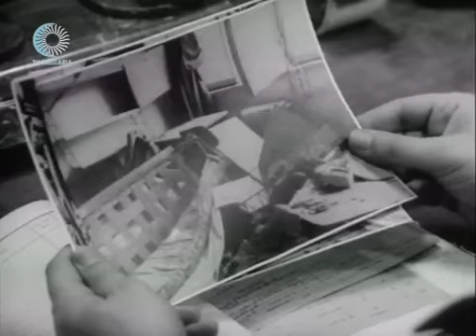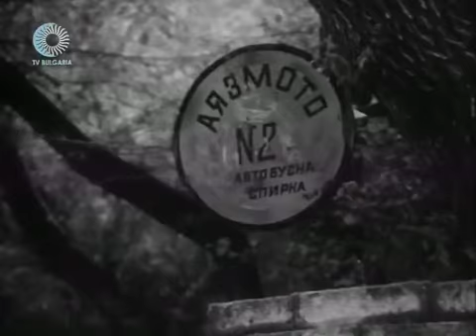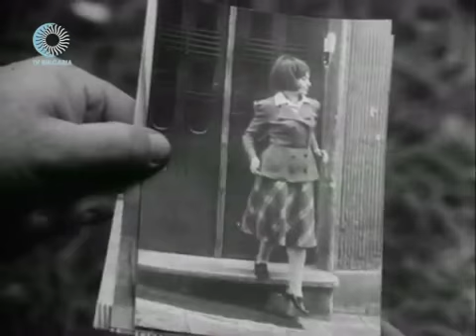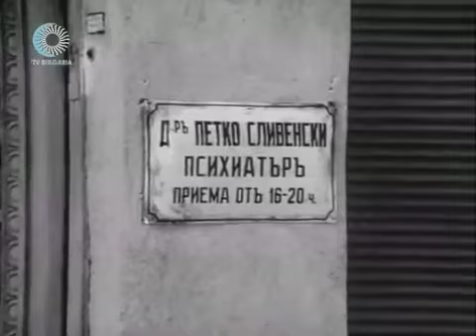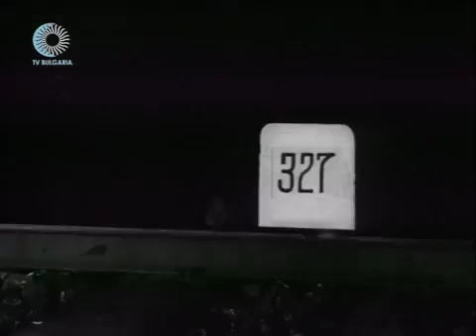На Всеки Километър 1970) Филм 2 12 те Апостоли (7) YouT 1